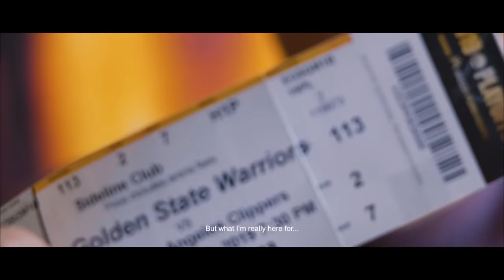FlyOut with Rex Intal during the NBA Playoffs Game!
Rex Intal realized every hoops fan’s ultimate dream: to watch an NBA Playoffs game live. Watch the highlights of his RexonaNBAFlyAway featuring the intense game between the Warriors and the Clippers!

(w/ Rexona Invisible Dry)